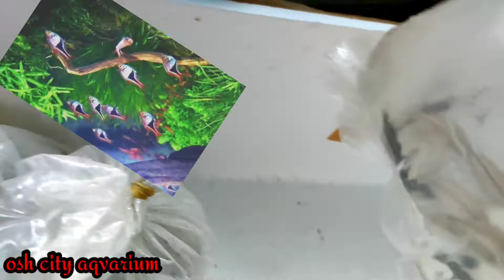fish aquarium osh Kyrgyzstan